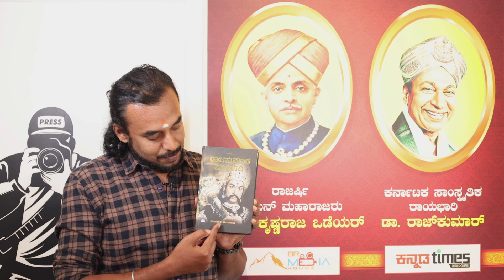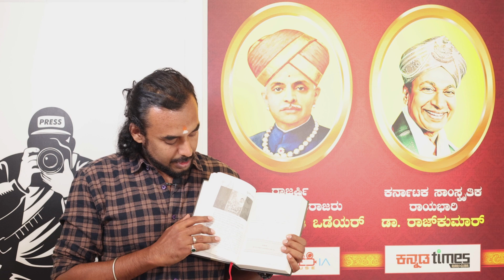Rajakumar panchapadi top selling book / ಮನೆ ಮನ ಮೆಚ್ಚಿದ ಕೃತಿ ರಾಜಕುಮಾರ ಪಂಚಪದಿ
First time in the History of world cinema and Litrature
Rajakumar Panchapadi is a rare book  published on 209 movies of Dr.Rajkumar, a actor, singer and a legend from Sandalwood Kannada film industry...

This Book Contains story of films, hero and heroine name from DR.Rajkumar movies in 5 Lines which is very unique in its way and approach...
This is the first of its kind for a film actor across the globe...